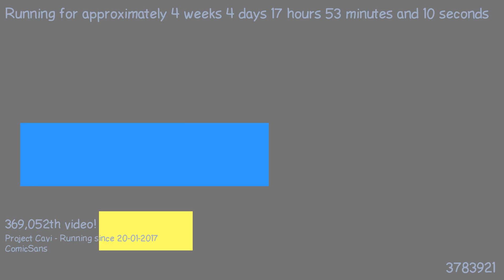1487779040 - Webdriver Cavi - F_1